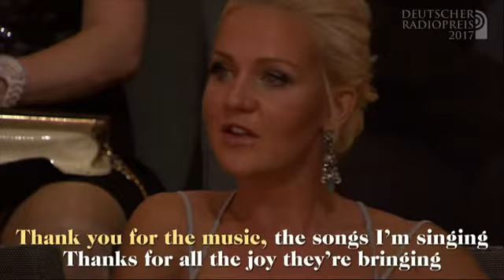Benny Andersson Radiopreis Gala 2017 Thank You For The Music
Benny Andersson Radiopreis Gala 2017 Gracias por la música